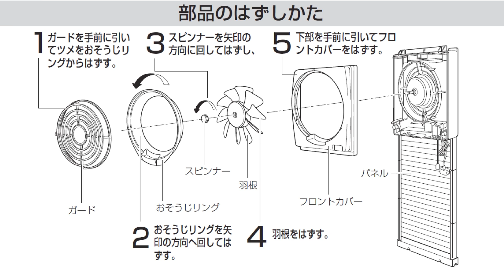窓用 換気扇 部品 はずしかた 脱着 Panasonic FY-20WA22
FY-20WA22の部品のはずしかた。汚れは台所用中性洗剤をとかしたぬるま湯に浸し、布で汚れをふき取り、洗い流す。組立ははずしかたの逆の順序。なお、アルカリ性洗剤・弱アルカリ性洗剤・シンナー・ベンジン・アルコール・かびとり剤・金属たわしなどを使用すると樹脂部に影響（変色・破損）が出るようです（取扱説明書より）